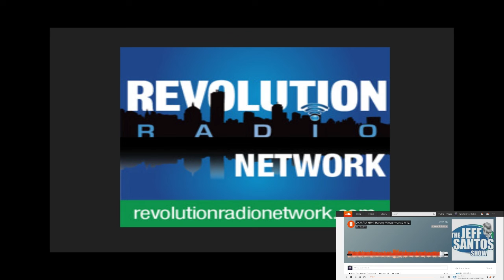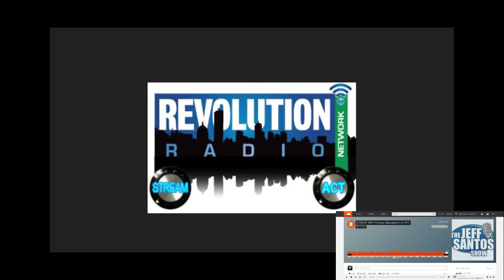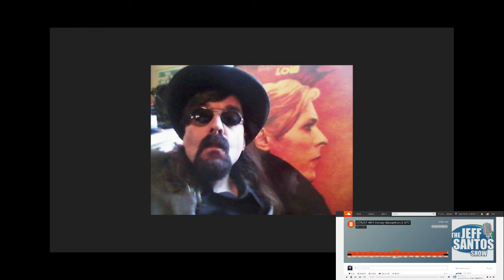Ukraine, Gas Prices & Billionaires - Mark Taylor-Canfield on Jeff Santos Show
Journalist/musician Mark Taylor-Canfield is a weekly guest on The Jeff Santos Show broadcasting nationally from the Boston area MTC talks about Seattle culture including carbon neutral projects such as sports arenas, Washington's progressive politics, business interests vs social/economic reform, Seattle Mayor Bruce Harrell vs socialist city council member Kshama Sawant.
Thumbnail photo is Mark Taylor-Canfield with the Green Party's Candidate For USA President - Jill Stein.

Check out hundreds of free movies on Mark's Youtube channel!